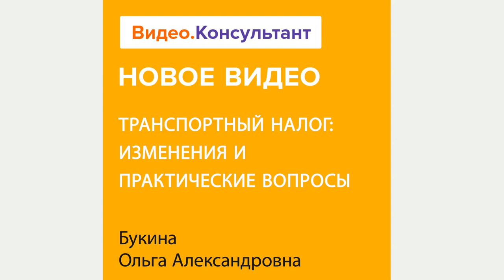Транспортный налог 2023 | Рассматриваем изменения и практические вопросы на Видео.Консультант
Лектор расскажет, что изменилось в порядке расчета транспортного налога на дорогостоящие автомобили. Разъяснит, какими документами можно подтвердить факт гибели застрахованного транспорта. Разберет другие практические вопросы, связанные с уплатой транспортного налога.
Лектор: Букина Ольга Александровна, практикующий аудитор, налоговый консультант, член учебно-методического совета Палаты налоговых консультантов, преподаватель, кандидат экономических наук.